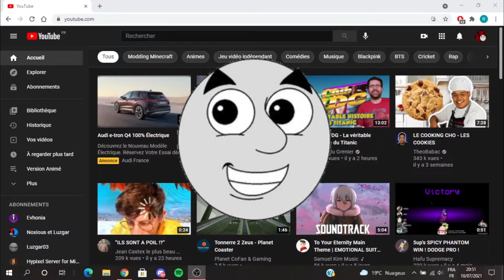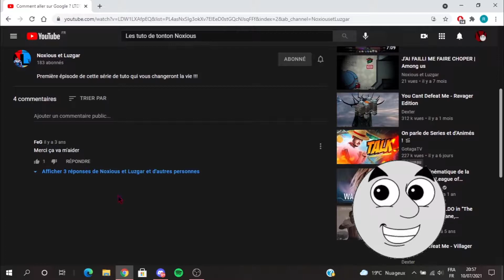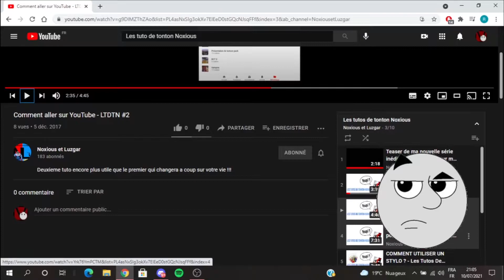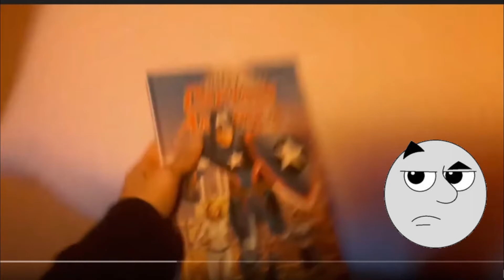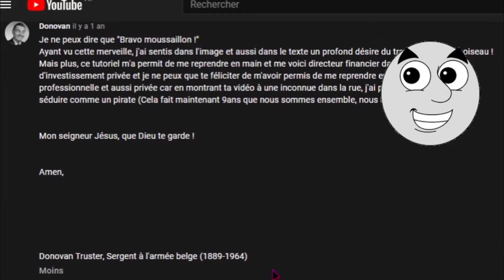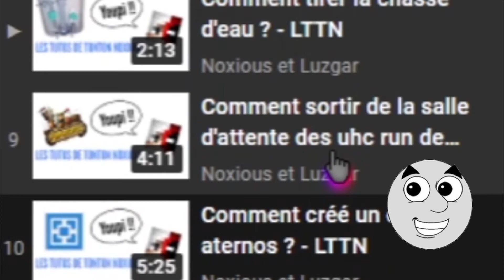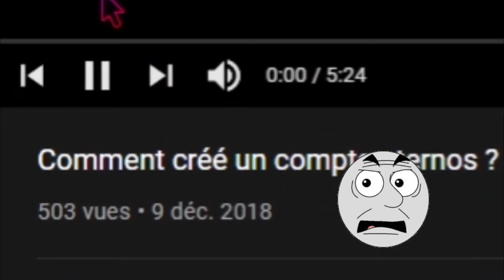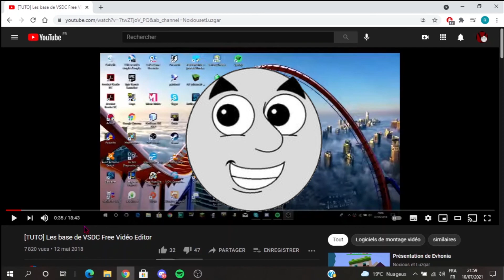Noxious Version Jeune ET Con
Description :
Salut voici une petite vidéo bonus en attendant que je termine ma prochaine vidéo

100 ANIME SONGS in 30 MINUTES!!! (Piano Medley – 100,000 Subscribers Special)